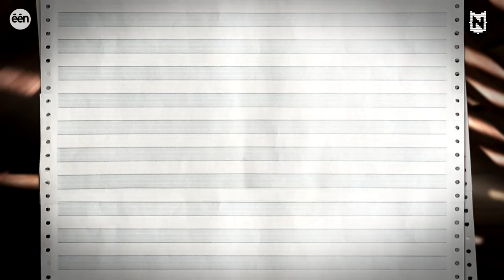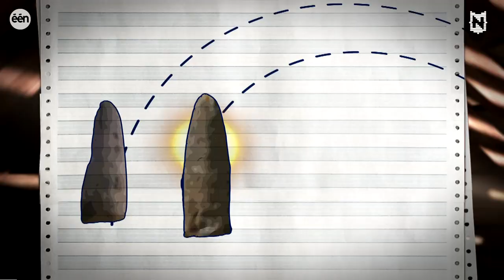Zo werkt een zonnewijzer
Lieven legt het principe van de zonnewijzer uit in DeSchuur